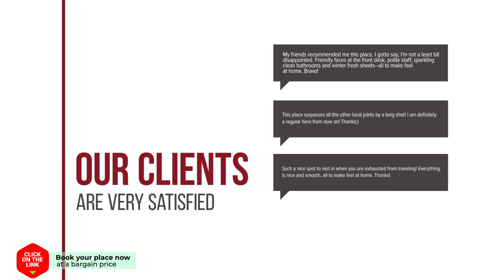Jules Verne hotel review | Hotels in Haaren | Netherlands Hotels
Jules Verne hotel video review. Hotels in Haaren, european 3 stars hotels.